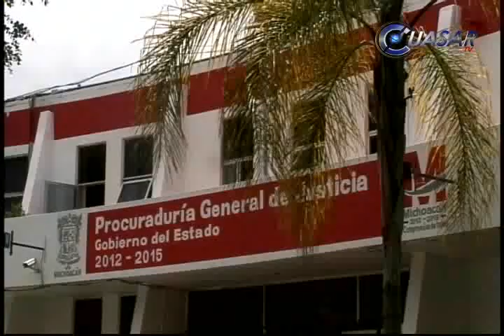Ajuste de cuentas, principal línea en la masacre de Tuxpan, Michoacán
La principal línea de investigación que siguen las autoridades sobre el asesinato de siete integrantes de una familia en Tuxpan, Michoacán, apunta a un ajuste de cuentas de la delincuencia organizada...